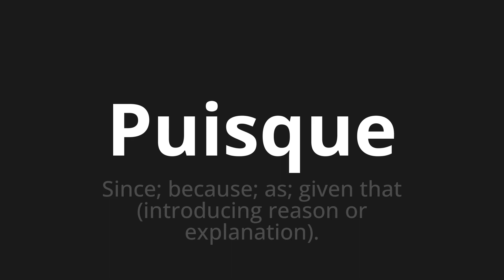How to pronounce Puisque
Master the Pronunciation of 'Puisque Which Means since' - which means : Wish;because;AS;Given That (Introductive Reason Or Explanation). 📝 with @BaguettePronunciation 🎓🗣️ - [Your Guide to French]

Learn to pronounce 'Puisque' perfectly in French with our easy and engaging tutorial by @BaguettePronunciation! 📖📽️ In this comprehensive video, we provide you with native speaker examples 🗣️👂 and phonetic breakdowns 🎵 to ensure you get the pronunciation just right.

How to say Since in French